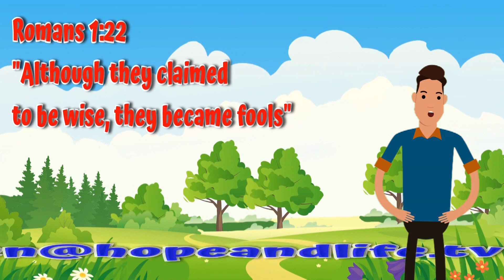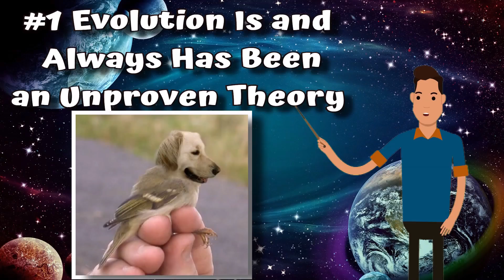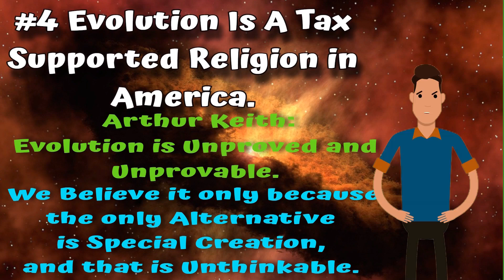"Jurassic Smarts: Creation vs Evolution" PART 10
"Jurassic Smarts: Creation vs Evolution" PART 10 Kidmin Devotion with Memory point and Keyword trustinalltheway​​​​​​​​​​​ kidsministry​​​​​​​​​​​ childrensministry​​​​​​​​ hopeandlife hopeandlifetv hopeandlife.tv CreateStudio Doodly Toonly Bible Question Church Jesus Apologetics skeptics